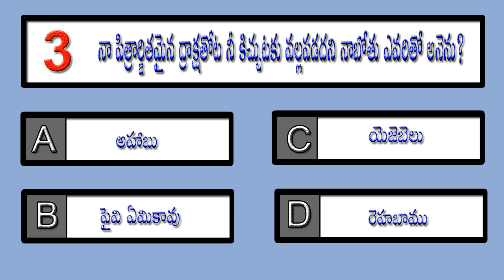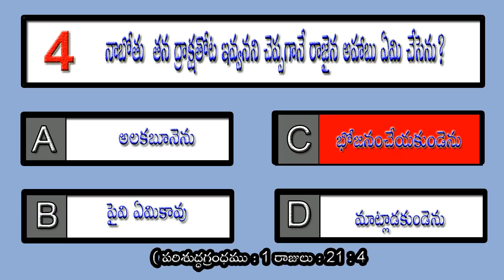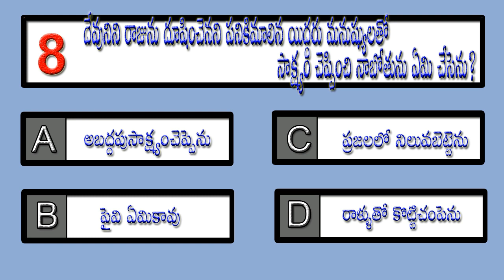BQVEEN 201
This material was collected entirely from the Holy Bible. The reference under these questions was made available from the chapter